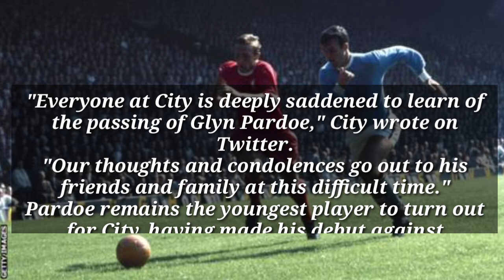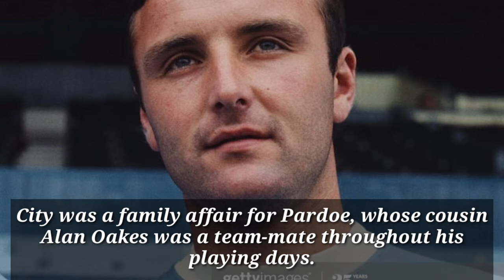Glyn Pardoe, title-winning defender with Manchester City, dies aged 73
Glyn Pardoe, a member of Manchester City's 1968 league-winning side, has died at the age of 73, the Premier League club have announced.

Pardoe spent his entire playing career with City between 1962 and 1976, and scored the winning goal in the 1970 League Cup final.

"Everyone at City is deeply saddened to learn of the passing of Glyn Pardoe," City wrote on Twitter.

"Our thoughts and condolences go out to his friends and family at this difficult time."

Pardoe remains the youngest player to turn out for City, having made his debut against Birmingham in April 1962 at the age of 15 years and 341 days old.

The left-back went on to make 380 appearances for the club during their successful period in the late 1960s, winning the league title in 1968, the FA Cup in 1969, and the League Cup and European Cup Winners' Cup in 1970.

But Pardoe broke his leg in a tackle with George Best during a Manchester derby in 1970 and struggled to regain his place in the side after a lengthy lay-off. He later took up a coaching position with the club after retiring from playing.

City was a family affair for Pardoe, whose cousin Alan Oakes was a team-mate throughout his playing days.

Pardoe's daughter Charlotte is married to Scott Doyle, the son of Pardoe's late team-mate Mike Doyle, and both men were grandfathers to Tommy Doyle, the 18-year-old midfielder who made his debut for City in a 3-1 League Cup win over Southampton in October last year.

Glyn Pardoe: Former Manchester City defender dies aged 73

Pardoe's grandson Tommy Doyle made his debut for Manchester City in October 2019

GlynPardoedies Glyn Pardoe Manchester city,
Glyn Pardoe Death reason, Glyn Pardoe Passed,
Glyn Pardoe Career, Glyn Pardoe Tribute, Glyn Pardoe Manchester city Goal